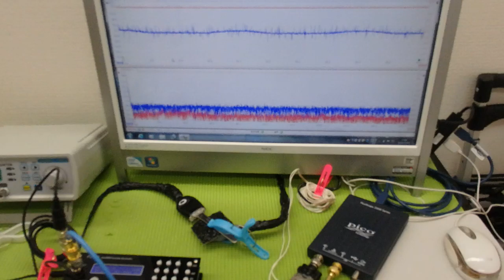表面弾性波の新しい評価方法（超音波技術） ultrasonic-labo